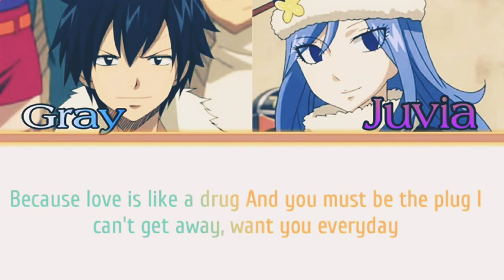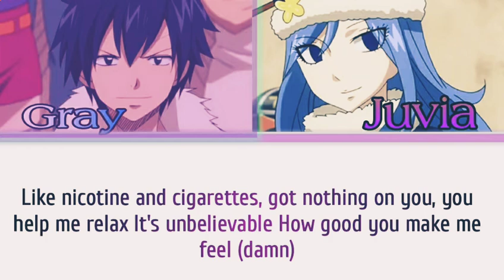Fairy Tail Cast: Love Is A Drug/Jussie Smollett ft. Rumor Willis (color-coded lyrics) ENG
I've been catching up on the Fairy Tail series, so I decided to make it since I was busy making birthday plans. I was thinking making a tribute to Gray and Juvia's open relationship, and I was able to follow with the rest of the other series, but I'm still following the manga

Song: Love is a Drug

Cast:

Gray Fullbuster as Jussie Smollet

Juvia Lockser as Rumer Willis

The song "Love is a Drug" is written and directed by the Empire Cast, and performed by Jussie and Rumer (The series Fairy Tail is sole property to Shonen Jump) all copyright reserved